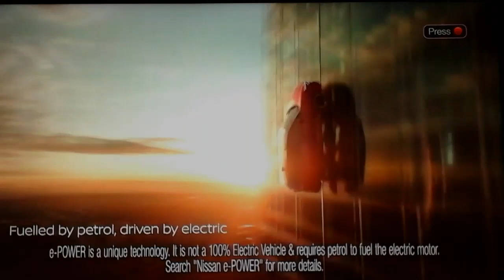New Nissan Qashqai (2024)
Taken From "Nissan Qashqai"